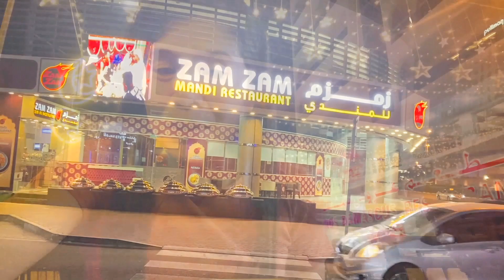3 Days Food Trip around Dubai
God Bless🙏❤️